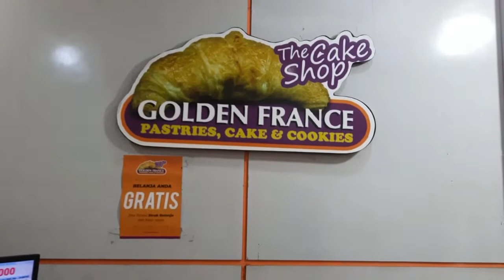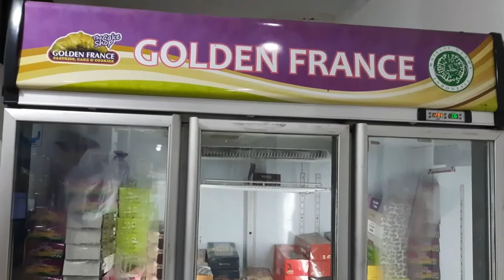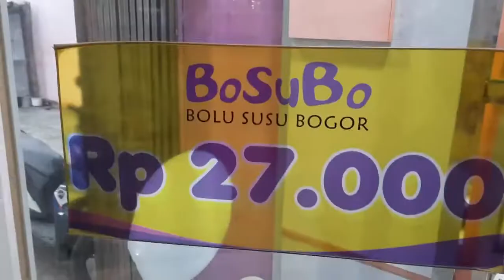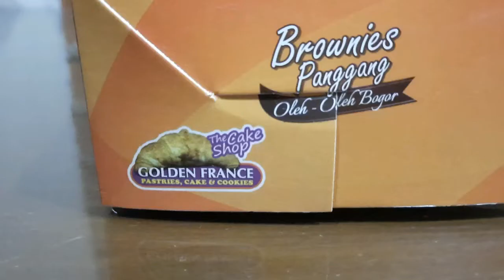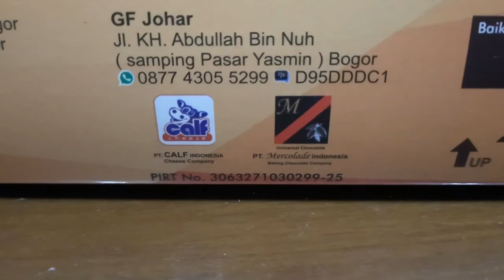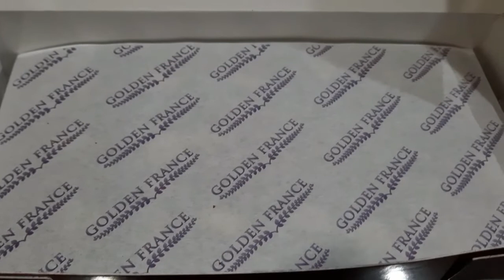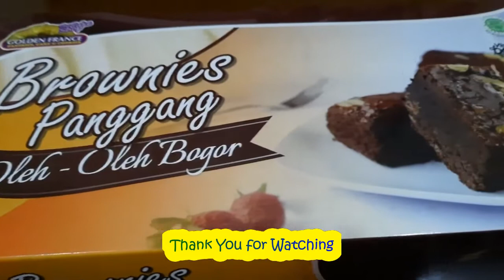BROWNIES PANGGANG || GOLDEN FRANCE (PASTRIES, CAKE, & COOKIES)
Jalan Tole Iskandar Nomor17 A, Kelurahan Sukmajaya, Kecamatan Sukmajaya, Kota Depok, Jawa Barat, Indonesia 16412.